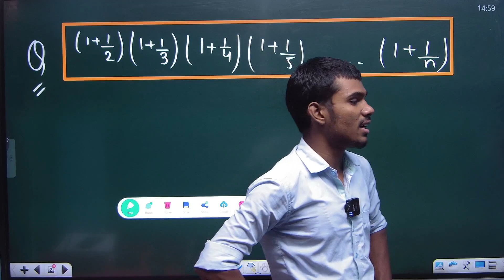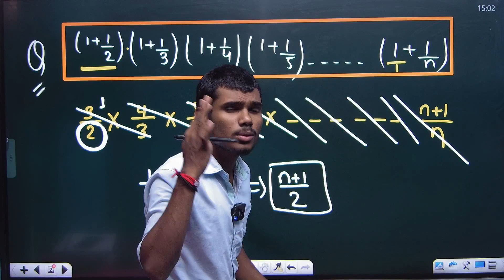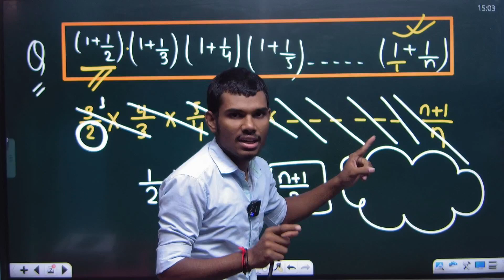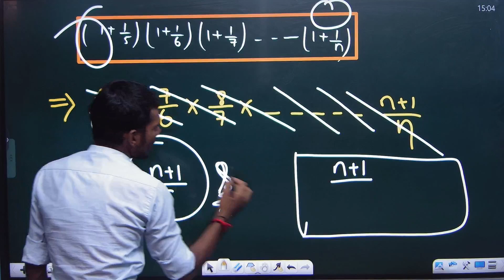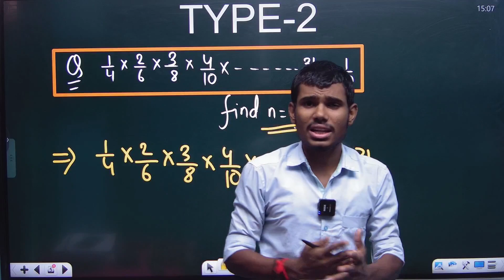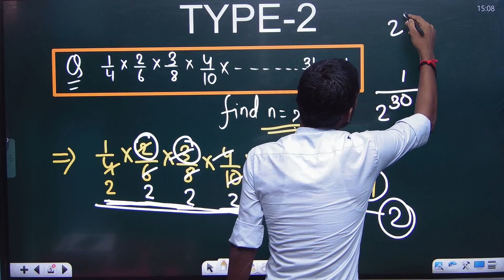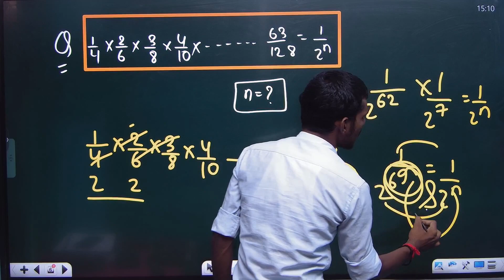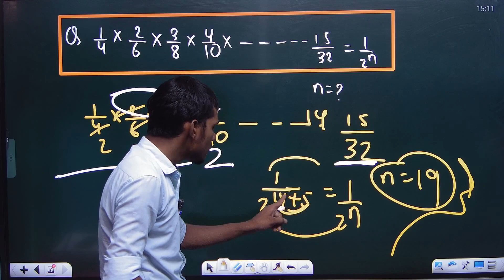कैलकुलेशन का सबसे धाकड़ ट्रिक !! बिना कलम उठाएं 2 सेकंड में उत्तर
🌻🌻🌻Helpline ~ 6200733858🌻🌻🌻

राहुल सर की TRICKEY MATH ब्रह्मास्त्र BOOK का